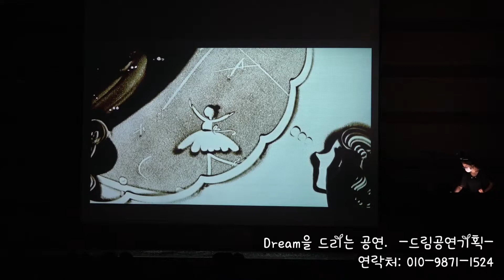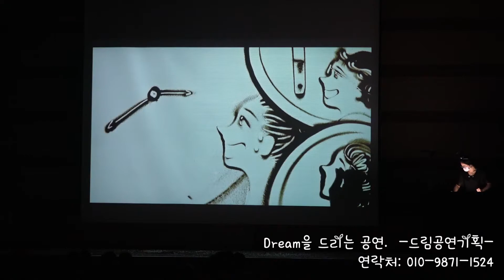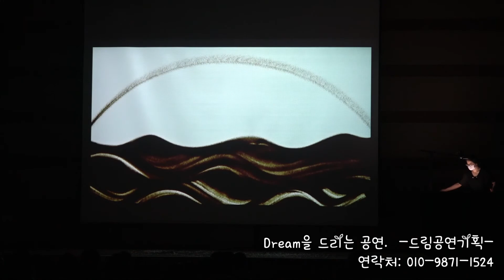하남시 진로 교육 행사 샌드아트 공연 영상 중학생 관람